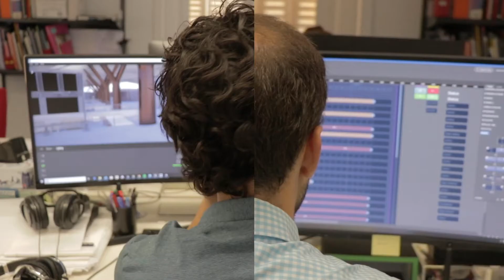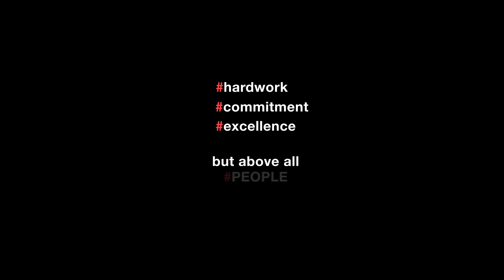Open House Madrid - Visita virtual a luis vidal + arquitectos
Todos los años participamos en el Open Office de @openhousemadrid aunque para esta edición especial 2020, lo haremos virtualmente.
Os invitamos a "visitarnos" con este vídeo :)

Year after year we're part of the Open Office by @openhousemadrid but in this 2020 Special Edition, we participate virtually.
We kindly invite you to "visit us" with this video we made :)